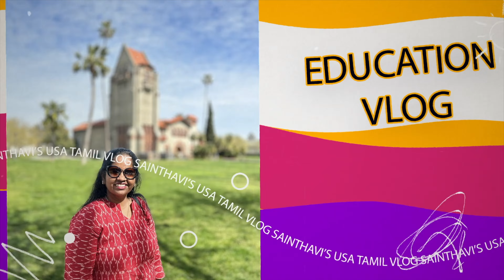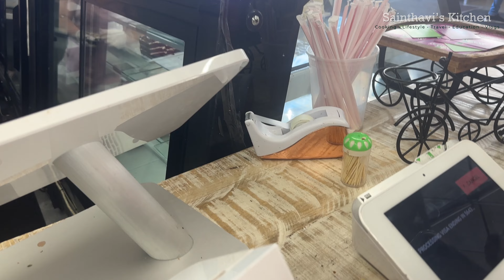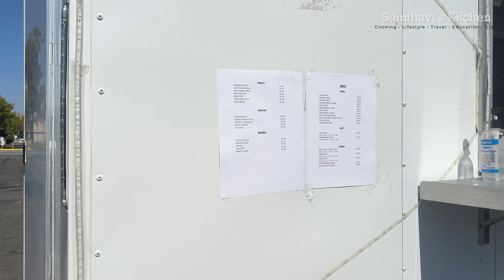Apna Bazar Indian Grocery Store Fremont Sainthavi's USA Tamil Vlog #974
In this video, you will shop with me at Apna Bazar Indian Grocery Store Fremont Sainthavi's USA Tamil Vlog #974 Welcome to Sainthavi's USA Tamil Vlog! Join me on a delightful shopping adventure at Apna Bazar, an Indian grocery store in Fremont. In this video, we'll explore the aisles filled with fresh vegetables, gather our weekly groceries, and indulge in the flavors of a traditional Sweet Paan. Immerse yourself in the vibrant atmosphere of Apna Bazar and experience the joy of finding authentic Indian ingredients and delicious treats. Get ready for a fantastic shopping experience with me in this USA Tamil Vlog!